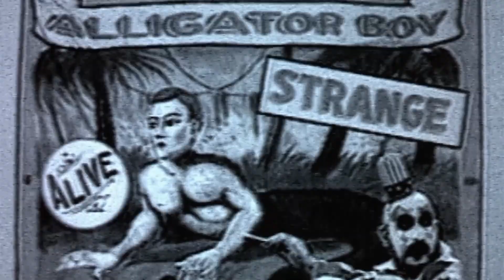The Complete Halloween Special FFF Week 9 Fantasy Primer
Come get Ready for Week 9 AND Halloween with the Gang as we break down the matchups and the dailies to exploit...also..our favorite candies and horror movies to celebrate the season...